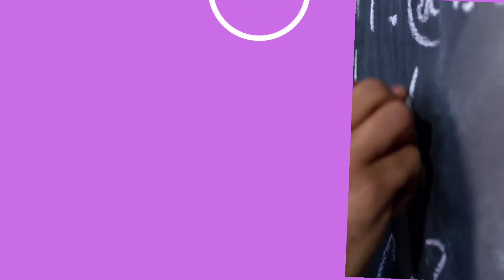All the very best students for ICMR 2021 examination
Be confident and don't panic. You all have prepared hard for your exam. Have faith in yourself. Good luck.